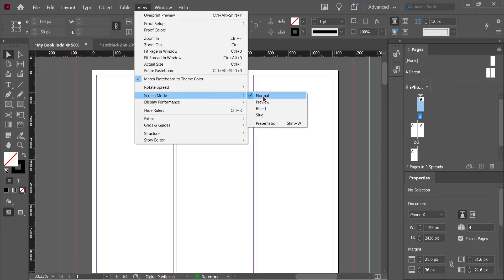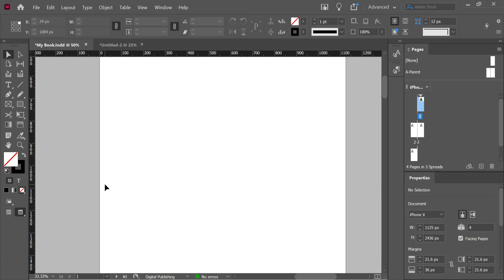Using Screen, Bleed, Presentation Modes | InDesign Course | Tips & Tricks I Tutorial 2022 | 15/30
Insight is a digital e-learning platform that aims to promote quality education. As part of our efforts in this direction, we have designed a free Adobe InDesign Course for beginners. The complete course consists of 25 lectures that will guide you on each step of learning. As you might be aware that InDesign is a desktop publishing and typesetting software application produced by Adobe Systems. It can be used to create works such as posters, flyers, brochures, magazines, newspapers, presentations, books, and eBooks. InDesign can also publish content suitable for tablet devices in conjunction with Adobe Digital Publishing Suite. Graphic designers and production artists are the principal users, creating and laying out periodical publications, posters, and print media. It also supports export to EPUB and SWF formats to create e-books and digital publications, including digital magazines, and content suitable for consumption on tablet computers. In addition, InDesign supports XML, style sheets, and another coding markup, making it suitable for exporting tagged text content for use in other digital and online formats. The Adobe InCopy word processor uses the same formatting engine as InDesign. The source of this information is Wikipedia. Please note that you don’t need any previous knowledge in InDesign, graphic design, or desktop publishing. Obviously, there are many more functions to InDesign than what is covered in the video, but I hope that everybody can learn something about the program in the short span of the tutorial. We would like to thank our donors/contributors for their support.